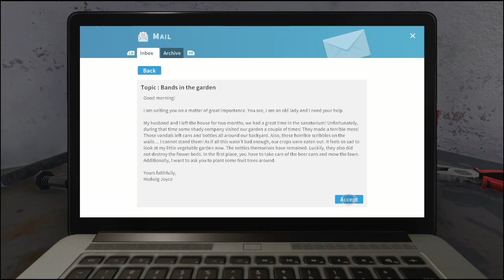House Flipper Garden DLC Job 14 (No Commentary)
14th part of my playthrough of the house flipper DLC garden flipper.
The videos in this series will vary in length.